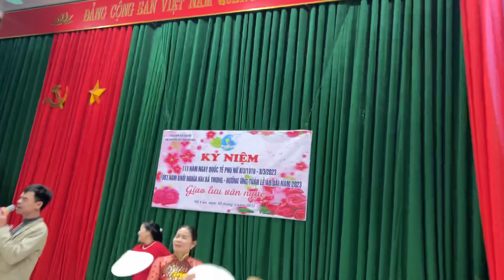Cô đôi thượng ngàn- Hoàng Năm và Hoàng Bẩy trình bầy